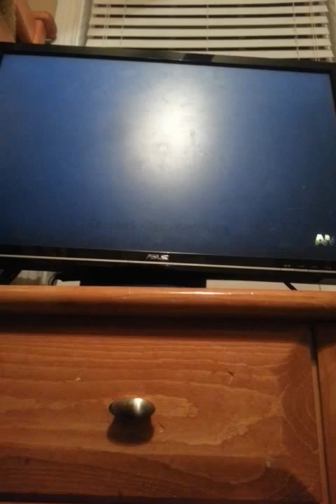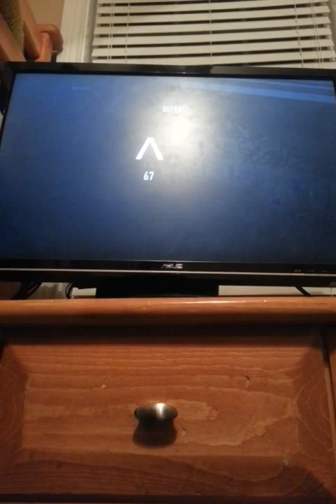COD AW Gameplay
AW it premoting root beer